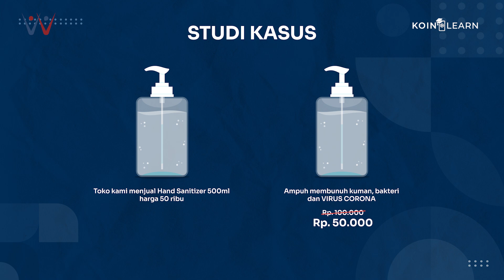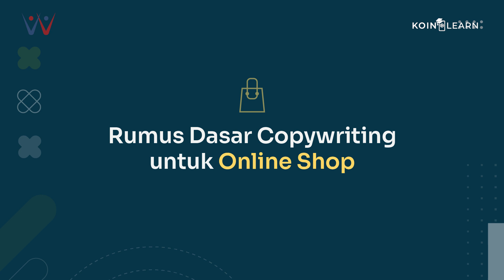Belajar Bikin Copywriting untuk Bisnismu dari 0 yuk! | KoinLearn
Pasti KoinLearners gak asing sama yang namanya Copywriting kan? Tapi kira-kira persiapan serta apa saja ya rumus dasar untuk membuat sebuah copy atau tulisan yang menarik?

Yuk ikutin video ini untuk temukan jawabannya!

Download dan Kembangkan finansialmu dengan KoinWorks